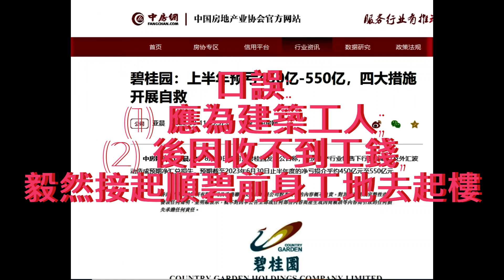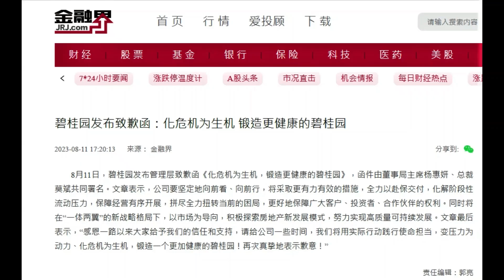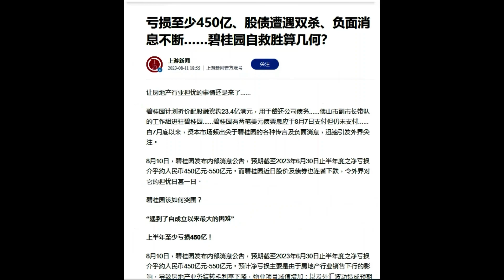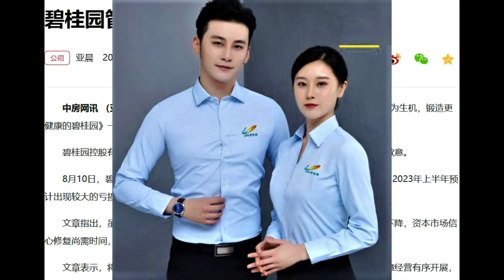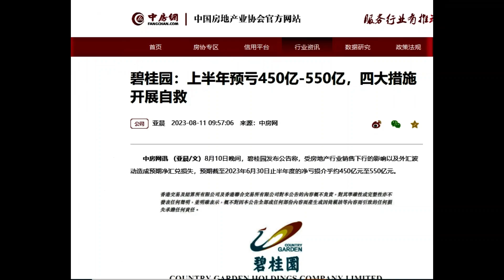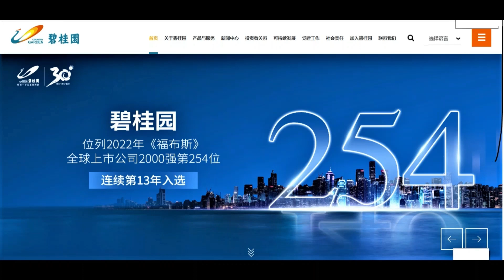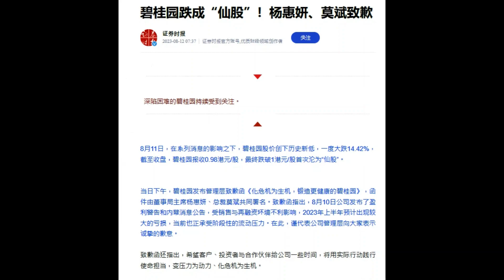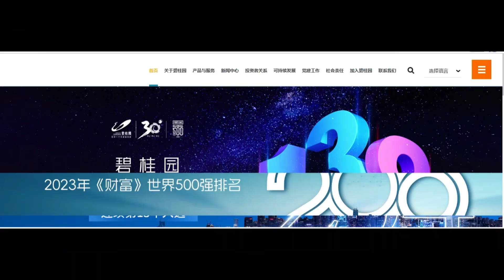楊國強將碧桂園逐步步入變質之路...